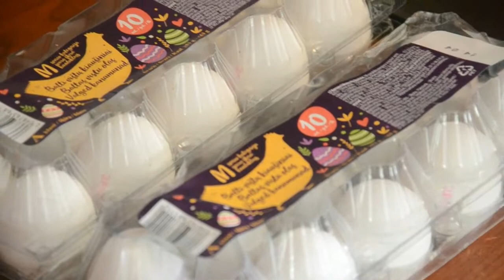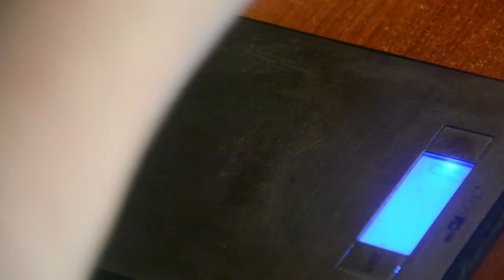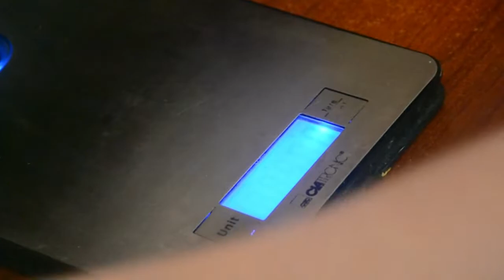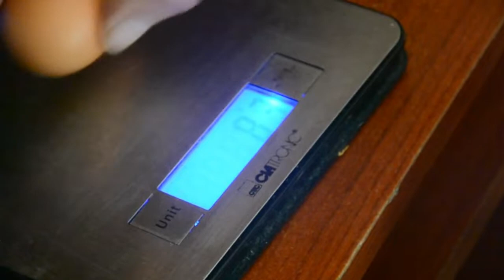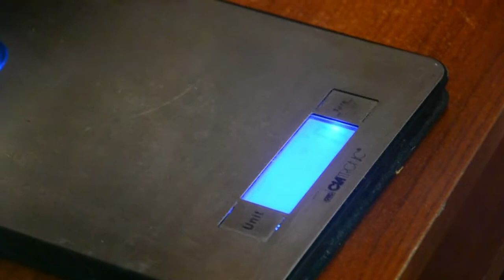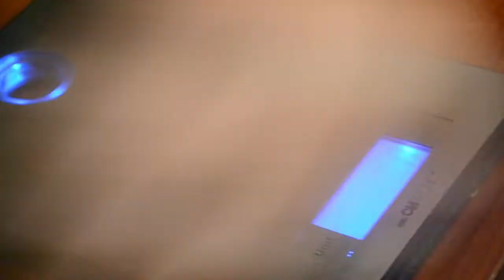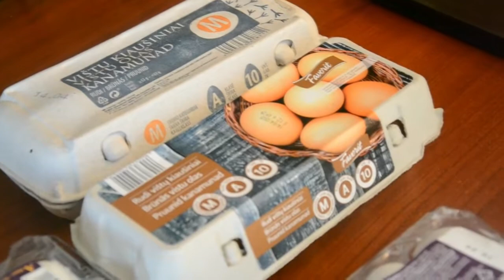Финт яйцами или как можно экономить не нарушая ни одной нормы.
Наше новое видео о яйцах. Недавно мы в магазине приобрели яйца фирмы OVOSTAR. Возможно мы немного отвыкли от таких фокусов, но я не помню когда в последний раз я сталкивался с такими вещами у нас в магазинах. Для сверки взял два вида наших местных яиц. Проверили - нет, все по старому, яйца конечно не все одинаковые, но схожего размера. В случае же с яйцами фирмы OVOSTAR, которые продаются в прозрачной упаковке, в первом ряду были помещены более крупные яйца, а в заднем ряду ярко выражено более мелкие яйца. Очень странное решение для выход на рынок где уже есть устоявшиеся производители. Впрочем, более детально смотрите в нашем новом видео.